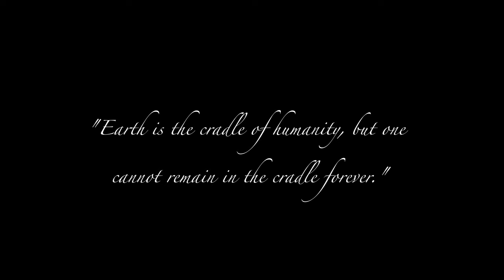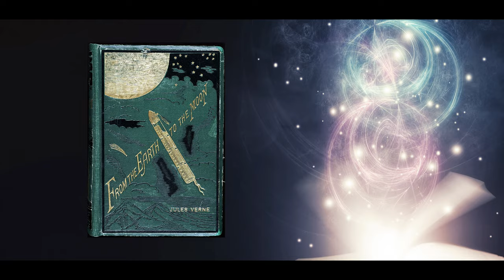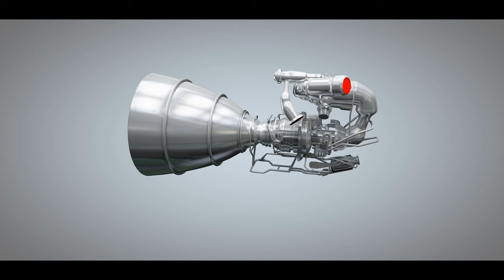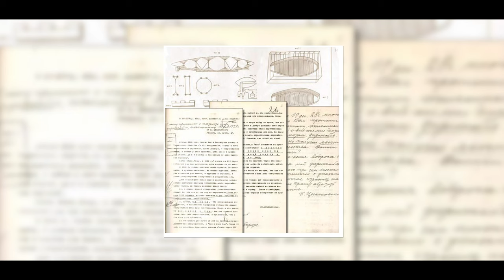Konstantin Tsiolkovsky: The Deaf Visionary Who Pioneered Space Exploration | Biopic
Konstantin Tsiolkovsky (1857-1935) was a teacher of mathematics and physics, and his work pioneered the field of rocketry. Today, he is considered a visionary of space travel, but for a long time, little attention was paid to his work in the Russian tsardom. Together with Goddard and Oberth, he is one of the fathers of rocketry.

Proofreading: Aby Jane Richards
Voice over: Sarah
Editing: Sven Piper

0:00 Intro
0:10 Background information
1:10 Konstantin Tsiolkovsky
2:07 Stroke of Fate
2:26 Tsiolkovsky Rocket Equation
3:03 Setbacks & Vision
4:20 Influcence
4:52 Ending

Books:
► James Clear - Atomic Habits
► Robert Greene - The 48 Laws of Power

Audible:
► Try Audible Plus

Amazon Prime:

Gifts:
► Apple AirPods Pro
► Dune 4K Ultra HD + Blu-ray + Digital
► LEGO Star Wars: The Skywalker Saga

Footage:
In the video used footage is from Storyblocks.com, Artgrid.io, Wikipedia and the Trailer of the movie "Tsiolkovsky's - Worlds of Miracles".

Version 1.0